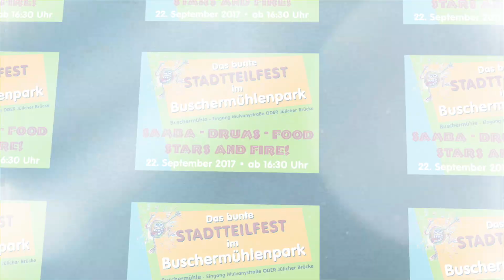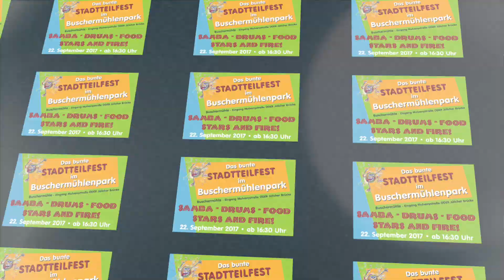Part 4: Samba, Drums, Food, Stars and Fire! (Hora De Samba)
Am Freitag, den 22. September 2017 organisierten die Nachbarschaftsinitiative der Mulvanystraße, der gemeinnützige Verein KRASS e. V. und viele Helfer von nebenan.de ein gemeinsames Stadtteilfest. Das war ein mega Fest und es war nur durch die tollen Gäste und zahlreichen HelferInnen möglich! Unendlich herzlichen Dank !!!

Hier eine Presseresonanz und überseht nicht den Link zur Fotogallerie :)